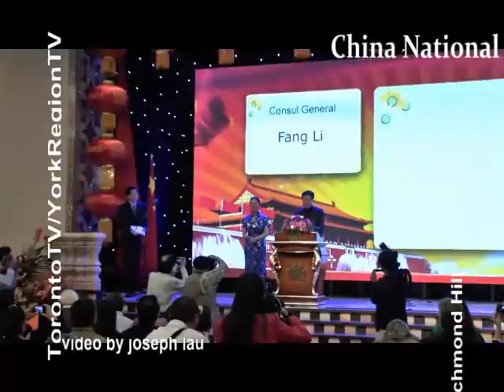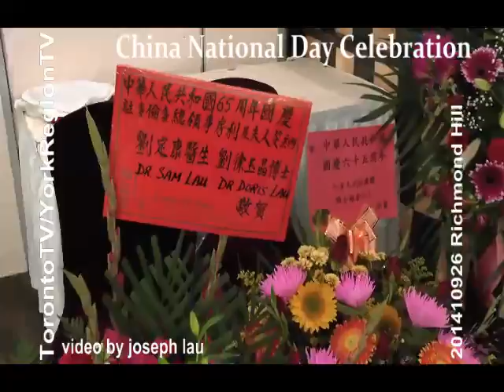China National Day Celebration 中國國慶 20140926